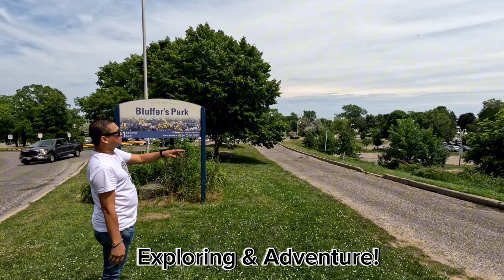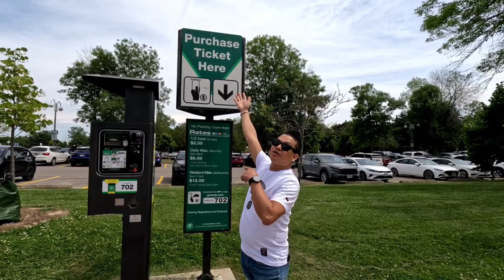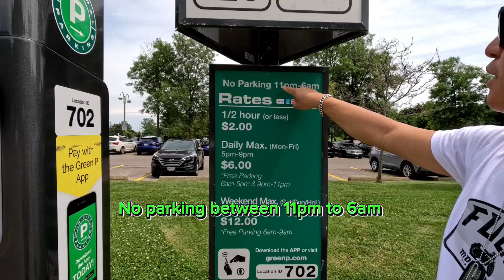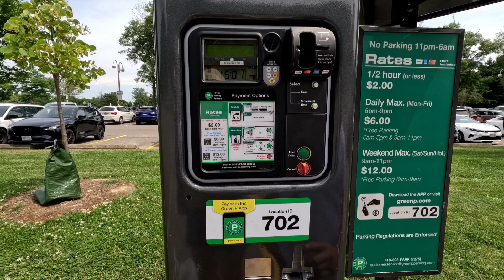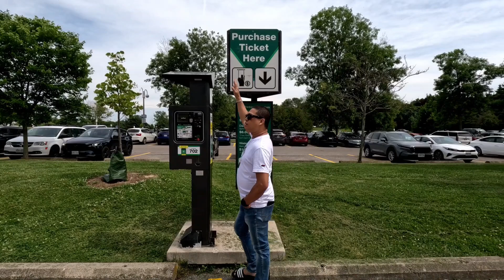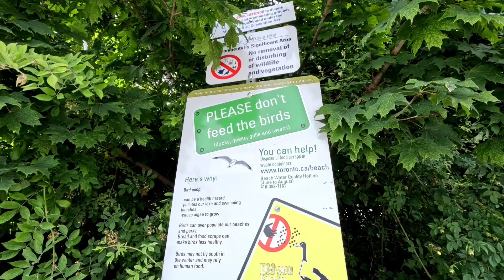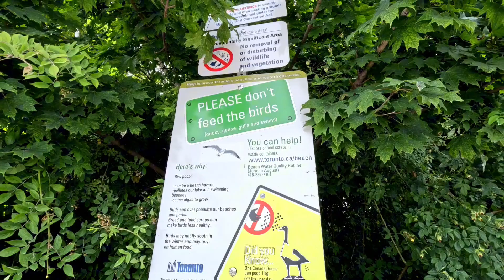Bluffer's Park - One of the Beautiful Beach Park in City of Toronto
The park features a sandy beach, picnic areas, walks, lookouts, a boat launch and visitors dockage. This park is part of Scarborough Bluffs.
1. Sandy Beach 2. Picnic Areas 3. Walks 4. Lookouts 5. Boating